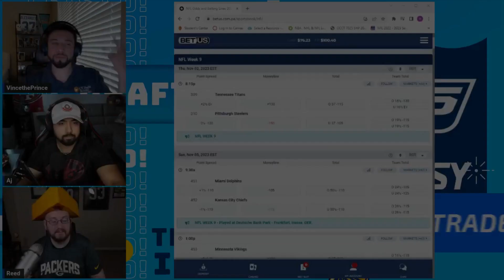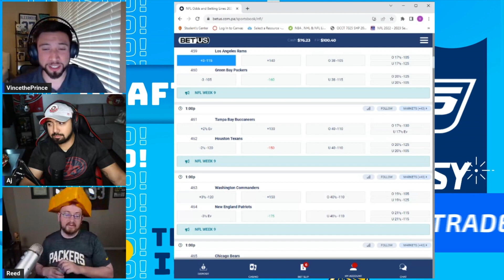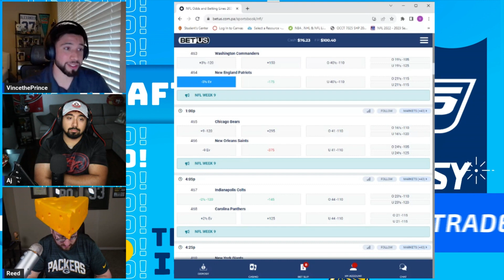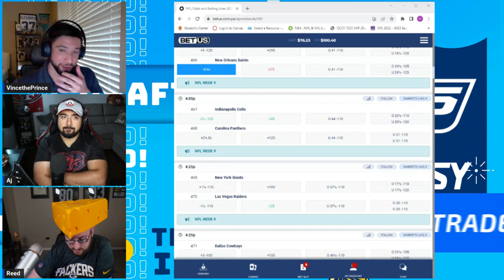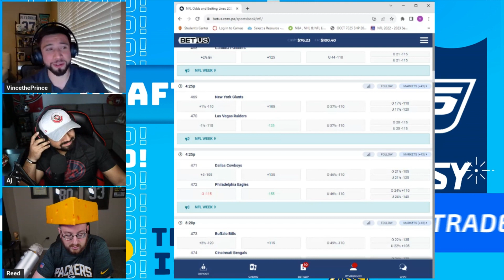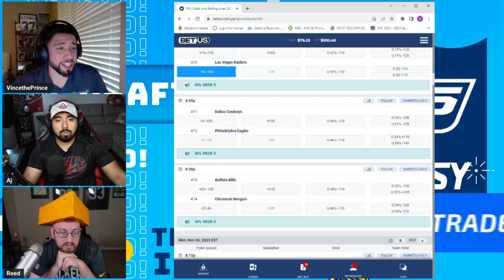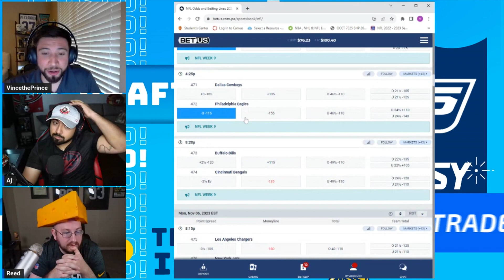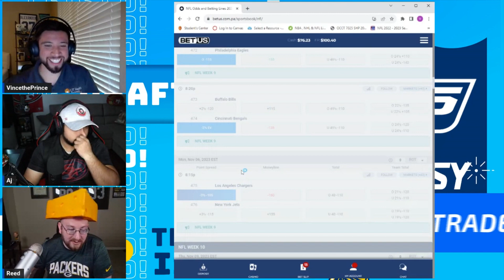Betting Against the Spread with NSP Week 9!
Betting Against the Spread with NSPFootballTalk! Please bet responsibly and feel free to fade us or degrade us in the comments! Either way use our link below to receive 125% match in free betting currency!

Join our growing community and talk some football! Get LIVE updates on when we are going live or posting a video, make some video suggestions and we just might do it, also bet with us and win some prizes!

Follow AJ, Reed and Vince on Twitter @alvaradoaj36 @McCallReed @12044Vento

REDCON1: We are excited to announce that we have partnered up with the fastest Growing Sports Supplement Brand Redcon1! REDCON1 is a mission-based company that creates premium supplements for people that need to get the most out of their workout and workday.